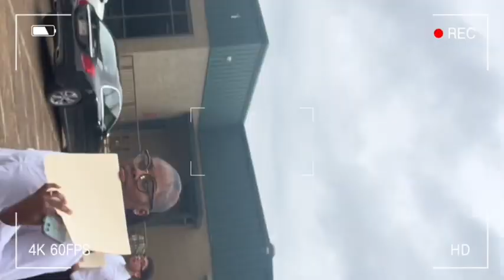Realistic days in my life | spring game party, pre w/ me for externship interview💐: CaitlynNaThaila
I’m finally backkkkk😘😘😘🥰🥰🥰🥰! Summer around the corner so longer & entertaining videos otwwww🫶🏾. Hope yall enjoyed this video💗. Wish me & my classmates good luck on our interviews…